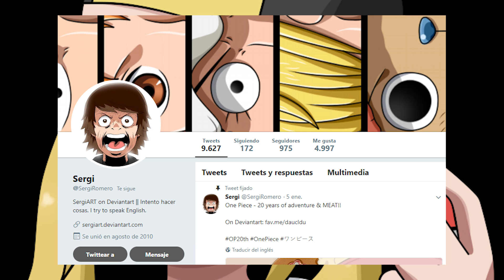SORPRESA DESDE EL PRINCIPIO: Pokémon Ultra Luna NUZLOCKE Ep 1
ILUSTRADOR 🎨

1. Solo se permite capturar al primer Pokémon de cada ruta.
2. Las rutas, en caso de que sean muy extensas, se dividirán como si fuesen dos rutas diferentes.
3. Solo se permite usar los objetos curativos que encontremos por el camino, no se pueden comprar SALVO 1 POCIÓN POR CADA CENTRO POKÉMON. (Poción, Superpoción, Hiperpoción, etc).
4. Los objetos curativos que tengamos podemos usarlos tanto fuera como dentro de combates.
5. En la LIGA POKÉMON se podrán comprar todos los objetos curativos que se precisen. No hay limitación de uso por combate.
6. Si un Pokémon muere, jamás se podrá volver a utilizar.
7. Los Pokémon que nos regalen por el camino, se decidirá si usarlos mediante encuestas en las que vosotros votaréis.
8. Si todo el equipo muere durante un combate, aunque se tengan pokémon en la caja, se pierde el locke.
9. ¡Tenéis que disfrutarlo! ¡Mucho, mucho, mucho!

¡Muy buenas a todos, bienvenidos a la NUEVA SERIE de Pokémon! ¡Pokémon Ultra Luna NUZLOCKE! ¡Estos episodios los tengo grabados desde hace tiempecito! ¡A ver si podemos llegar a los 5 mil likes!
¡Espero que podáis aportar vuestro granito de arena y dar consejos geniales, como siempre hacéis ayudándome PERO SIN SPOILERS! DISFRUTADLA

 ☆ ☆ ☆ LIKE SI TE HA GUSTADO  ☆ ☆ ☆
 ☆ ☆ ☆ COMPÁRTELO  ☆ ☆ ☆